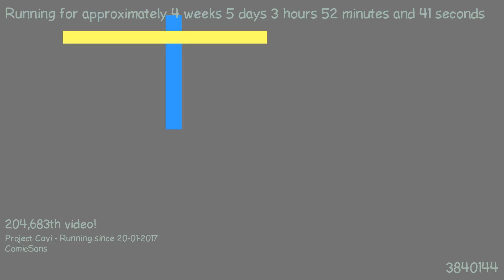1487815018 - Webdriver Cavi - H2